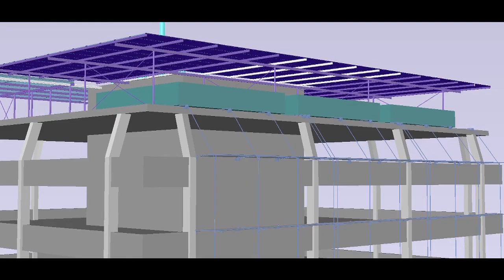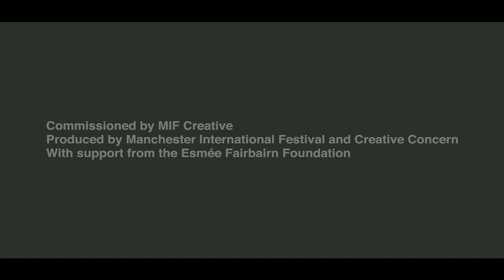Alpha Farm - Manchester International festival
An introduction to Manchester International Festival's vertical farm project, Alpha Farm.